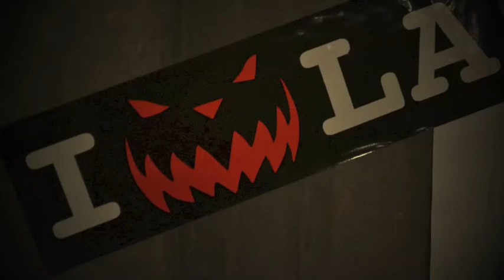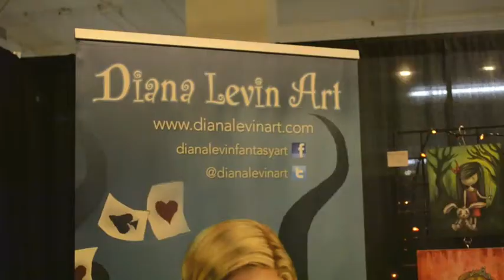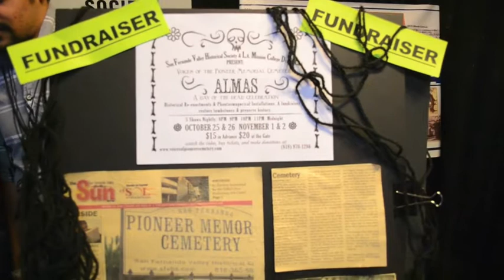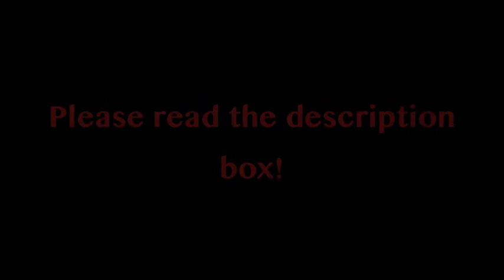My Day At: Scare LA🎃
Hello everyone!
Here is a short video of my day at Scare LA. I was there to help promote a fundraising theatrical play we are doing in October and November 2013.

You can buy tickets and/or donate if you'd like, anything is appreciated! :)

-Sin-D *sweetsin9591*

Like the She Devils Facebook page!
Facebook.com/loveshedevils

* This is not a sponsored video, everything used in this video was purchased by me and all opinions are mine.